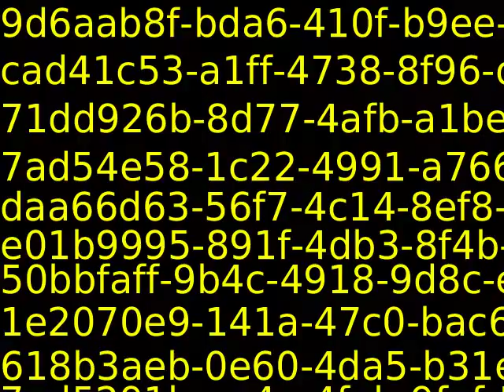PUB11383_48072_new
Content_PUB11383_48072